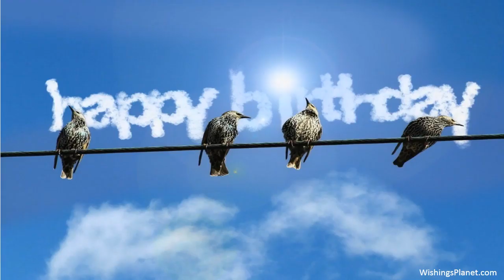Happy Birthday to Steven